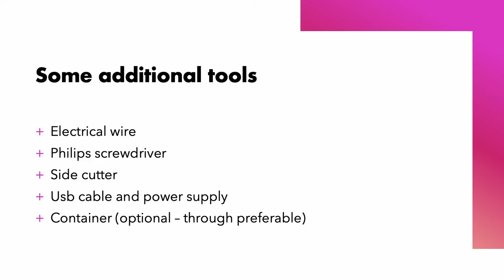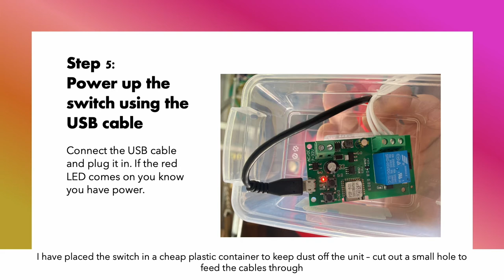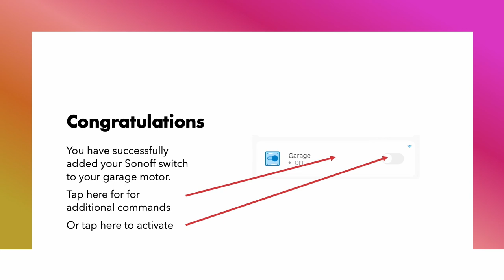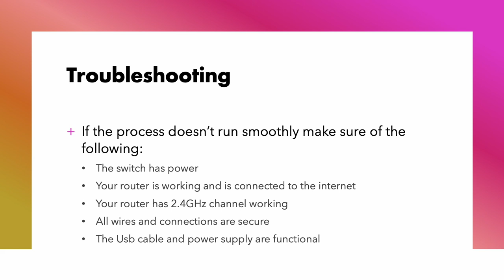Garage door automation using a Sonoff switch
This is a step-by-step guide on how to automate your garage door using the eWeLink App and a Sonoff SV Inching/Self-locking WiFi Wireless Switch 5v 24V.

I demonstrate the installation on an Eaztlift MkII garage motor, but the principles are pretty much the same for most motors.

To save time during the installation I recommend you download the eWeLink Smart Home App and register an account.